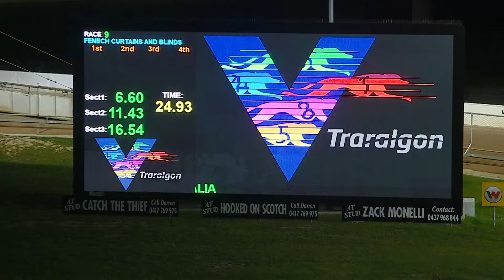TRA FRI 09 SEP 22 R9